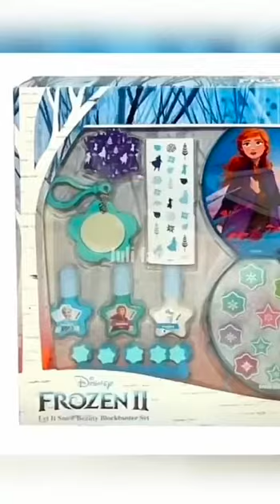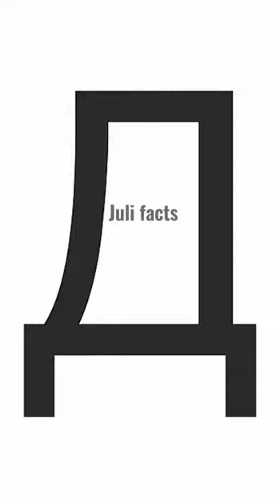Почему нельзя есть сосульки!? 😱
в моем видео я рассказала вам, интересные факты, факты, странные факты, шокирующие факты, ты сам принимаешь свое решение,
надеюсь вам пригодятся мои советы о которых я рассказала в своем видео
напиши в комментариях свое мнение, что ты об этом думаешь

для создания моих видео я пользуюсь программами для монтажа:
•Cap Cut -  редактор видео
•InShot- редактор фото и видео
•VN   - редактор видео

♥ Juli facts♥

 ∞ (っ◔◡◔)っ∞